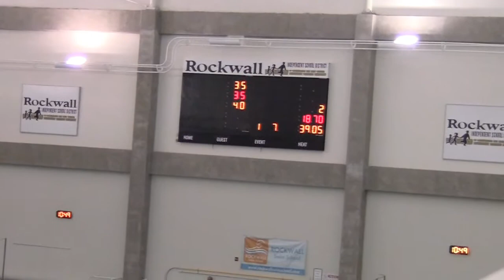Diving Practice meet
r/rhhs diving practice meet